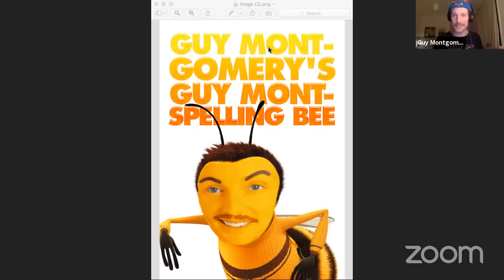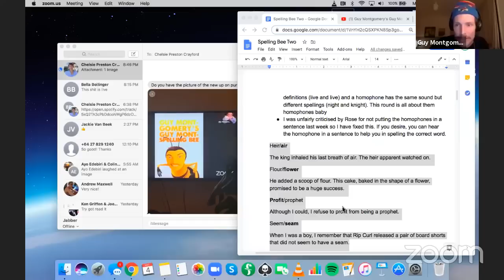Guy Montgomery's Guy Mont-Spelling Bee 2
Rose Matafeo attempts to defend her spelling title in the second Guy Montgomery's Guy Mont-Spelling Bee! Competing against her are Paul Williams, Alice Snedden and Jackie van Beek